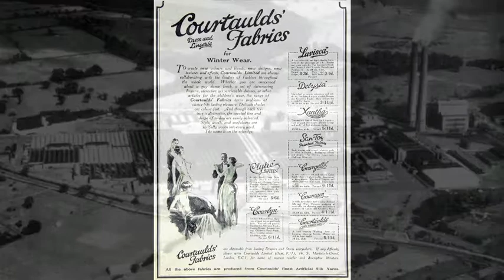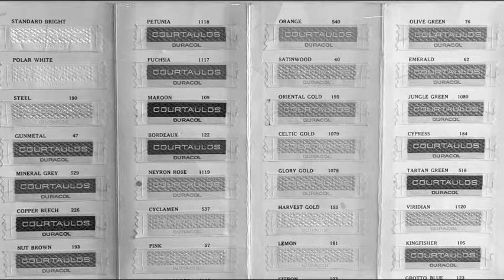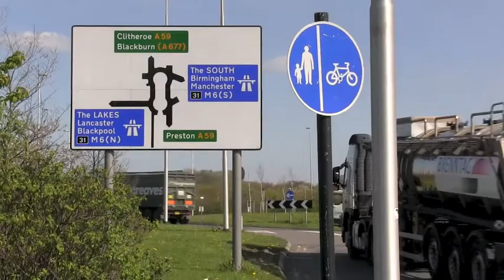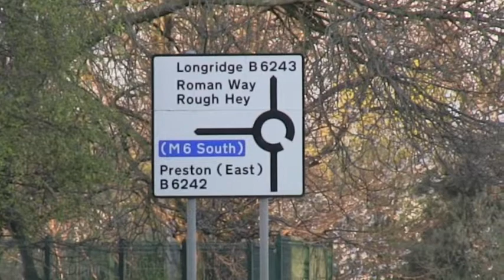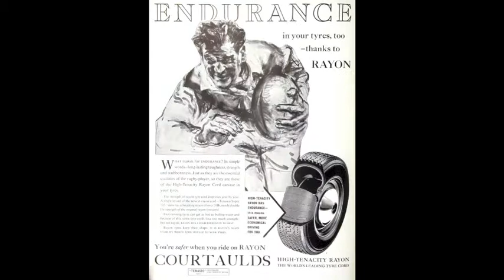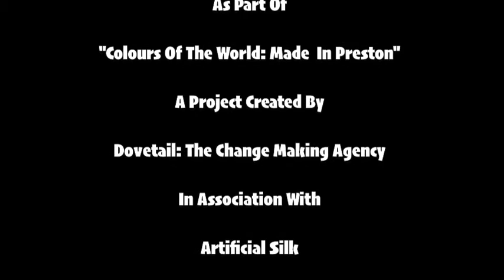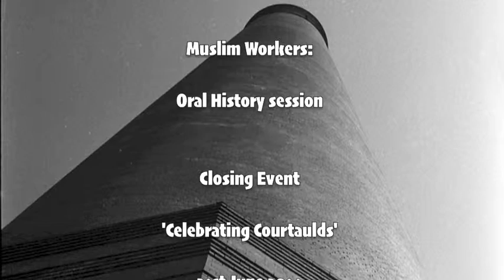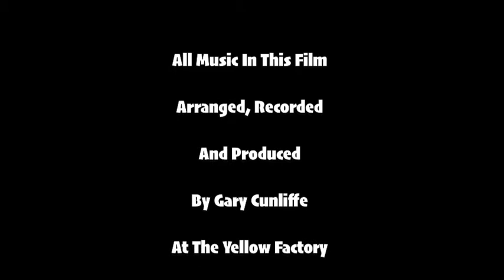Courtaulds Colours Of The World Project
The Courtaulds Rayon Factory was a major landmark in the skyline of east Preston. Here's the video that was mentioned on Chat City show Wed 14th may 2014, kindly provided by Gary Cunliffe of the Yellow Factory.